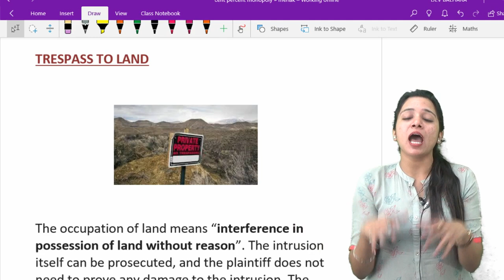Lecture 16 | What is Trespass to Land? | Trespass to Property - Immovable (Land) | Law of Torts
- - - - - Lecture – 16 = What is Trespass to Land? - - - - -

Below are the links mentioned of all the further lectures of LAW OF TORTS:

Feel free to contact us, if you have any question related to exam preparations, you can also drop your question on Whatsapp, you will get your answer as soon as possible.

Lecture 16
What is Trespass to Land?
Trespass to Property - Immovable (Land)
Law of Torts
DU LLB
Mehak Aggarwal
Faculty of Law
Delhi of University
Torts
torts lecture
Contract law lecture
What is Torts
civil wrong in tort
Legal Aptitude
law of torts llb 1st semester
Law of Torts by Mehak Aggarwal
law of torts in clat
du llb entrance exam preparation 2023
DU LLB Preparation
Defences and Remedies
Important case laws
Trespass to Land